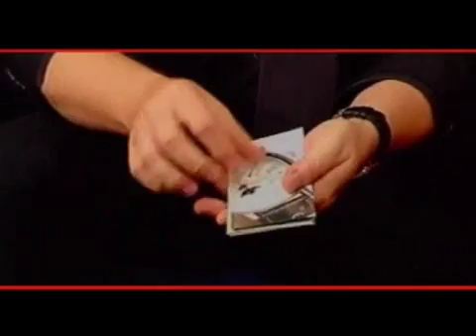Magree TV Highlights 3